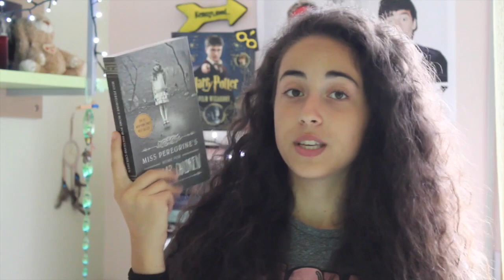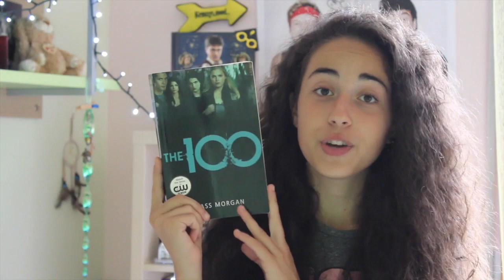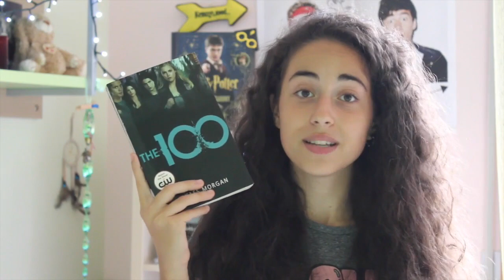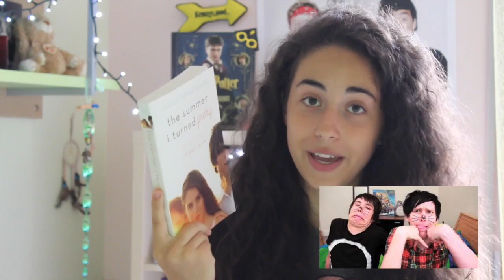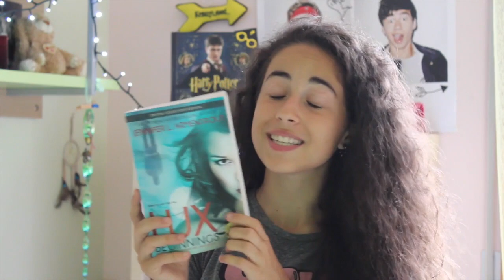UNPOPULAR BOOKISH OPINIONS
Let me know if you liked my new endscreen! =D